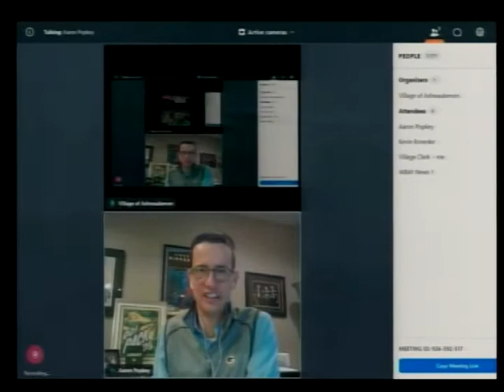VOA - Village Board - 12/15/2020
This is a meeting of the Village of Ashwaubenon's Village Board recorded on December 15, 2020.